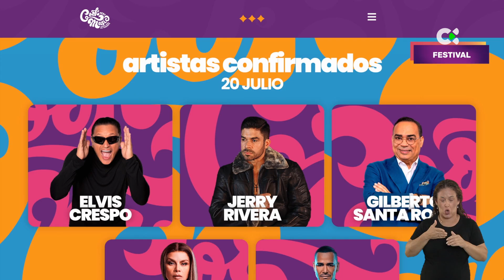Agenda Somos Gente Fantástica | 17/07/24